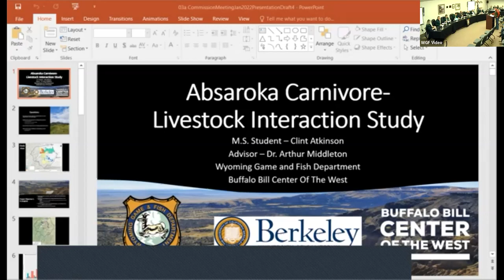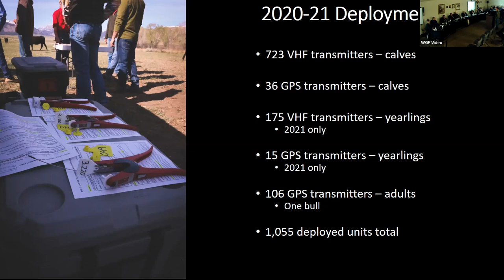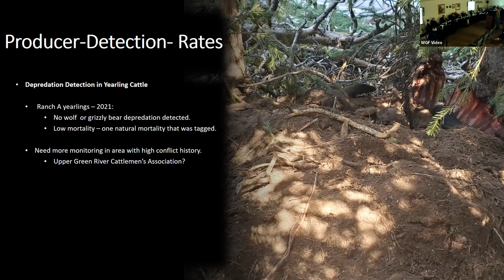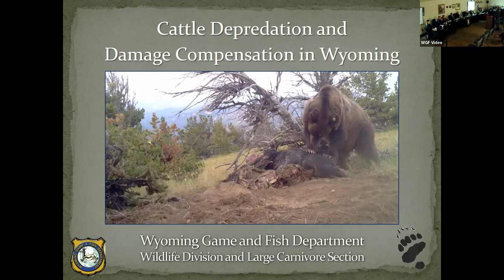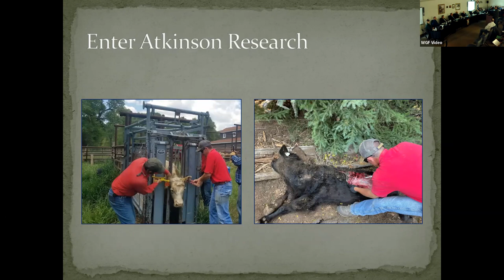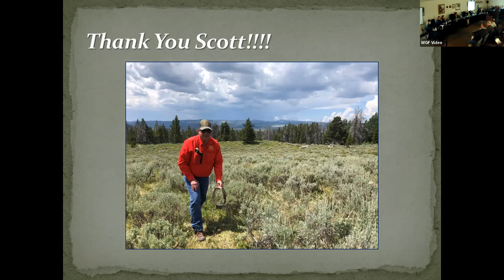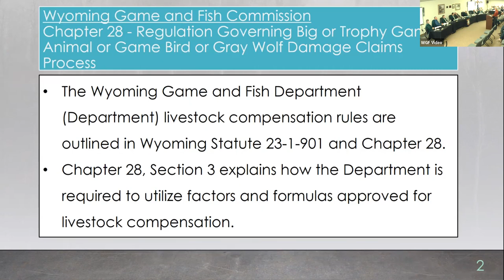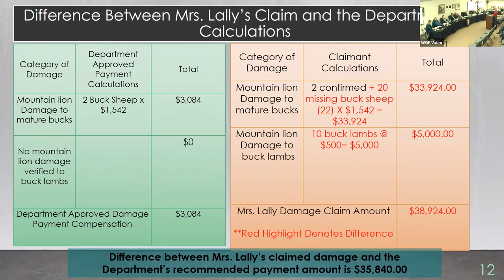WGF Commission Meeting - 1/26/22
A recording of the Wyoming Game and Fish January 2022 Commission Meeting - 1/26/22